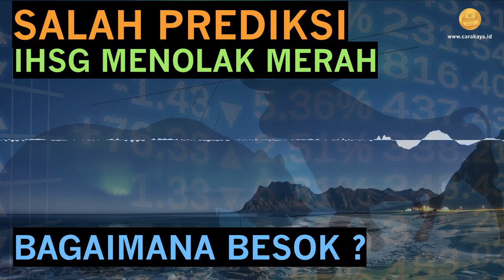PERGERAKAN HARGA SAHAM HARI INI 3 DESEMBER 2020. MARKET REVIEW DAN INVESTASI DI PASAR MODAL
PERGERAKAN HARGA SAHAM HARI INI 3 DESEMBER 2020. MARKET REVIEW DAN INVESTASI DI PASAR MODAL // CARA KAYA